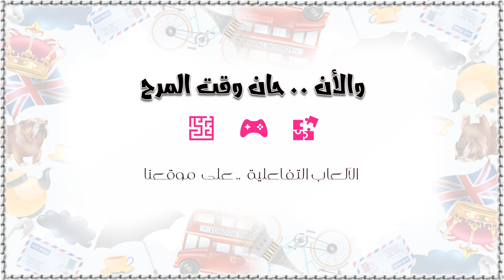مفردات المنزل بالانجليزي || الأدوات المنزلية (1) Houseware || 🧩 الألعاب بصندوق الوصف 👇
كورس مفردات (كلمات) المنزل باللغة الانجليزية 🏠 ..

 جزء من أهم وأكثر كلمات اللغة الانجليزية شيوعا .. جميعنا يقضي في البيت او المنزل معظم أوقت حياتنا ولذلك فمعرفة مفردات المنزل مثل أسماء أسماء وأماكن غرف المنزل /  أدوات المطبخ / اسماء قطع الأثاث / أسماء االاجهزة الكهربائية / أدوات الحمام / الادوات والعدد المنزل  سيمكننا من التعامل يوميا باللغة الانجليزية بشكل سلس وبدون صعوبة تذكر
🧭المقطع مثالي لمن يريد اكتساب ثروة لغوية لتأسيس قوي في اللغة الانجليزية سواء أطفال أو كبار

⚡ يتميز المقطع بالأتي :

✔️ النطق السليم وواضح
✔️ تكرار 4 مرات لكل كلمة
✔️ لكنة أمريكية 👩🏻
✔️ لكنة أمريكية 🧔🏻

📌 تابع أيضا

في المقطع ندرس نطق أسماء ومفردات   الأدوات المنزلية  Houseware 🛠  باللغه الانجليزيه  سهله وممتعه جدا  حفظها بسهوله جدا وممتع جدا للاطفال

بعد الانتهاء من المقطع أكمل المرح مع الالعاب التفاعلية